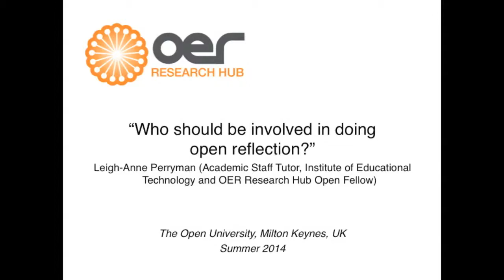Leigh-Anne Perryman on who should be involved in doing open reflection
Leigh-Anne Perryman (Academic Staff Tutor and OER Research Hub Open Fellow) on who should be involved in doing open reflection.

This video was produced for the OER Research Hub's School of Open "Open Research" course. The interview was filmed during Summer 2014.